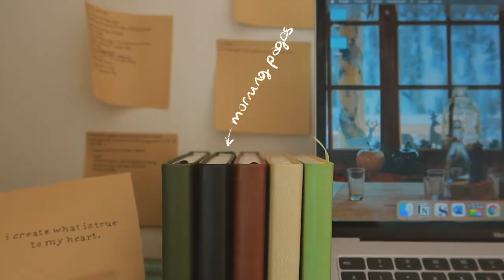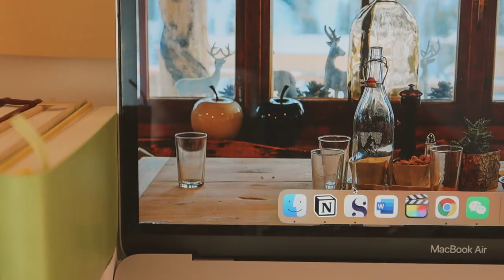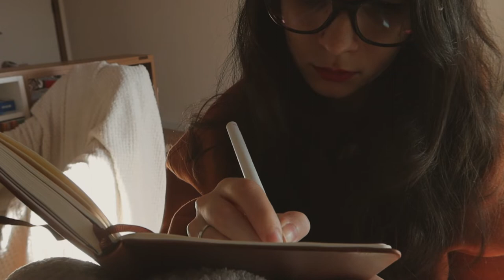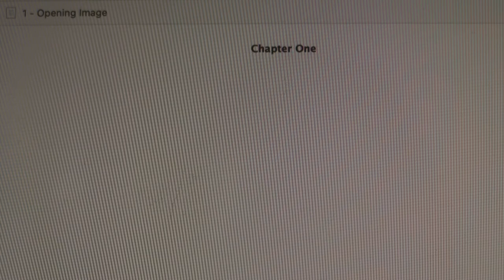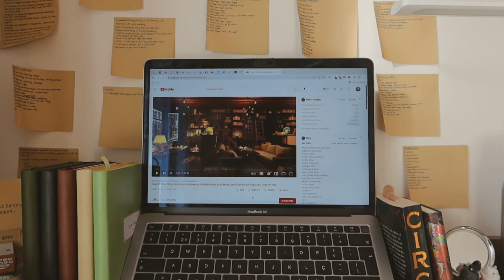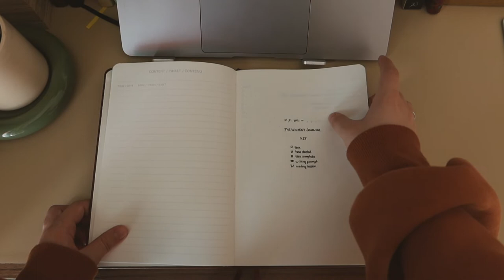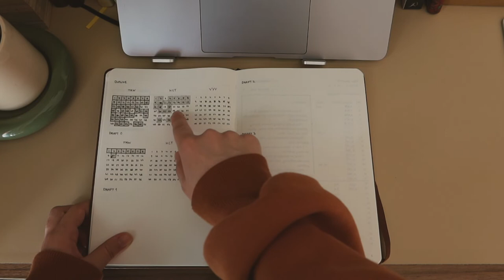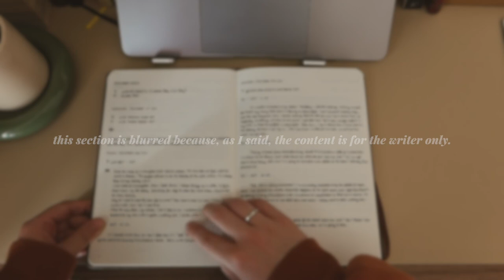how to start (and keep) a writer's journal 💭 ⁑ connect with yourself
💭have you ever heard of keeping a writer's journal? here's why I keep one, how i do it, some tips and tricks and a look inside my own writer's journal! I hope this video inspires you to keep track of your progress, of your failures and conquests, of your lessons, but most of all, I hope it inspires you to connect with your art and your artist self. are you a writer? if you thought "yes" when I first asked, then say it again. you're a writer! you're on your way to great success! keep going! and don't forget to record the process ;)

🕰 chapters
0:00-1:13 hello, writers and authortube
1:14-4:58 why start a writer's journal?
4:59-6:32 how to start (and keep) journaling
6:33-9:57 a look inside my writer's journal